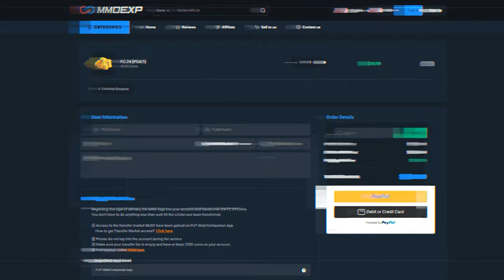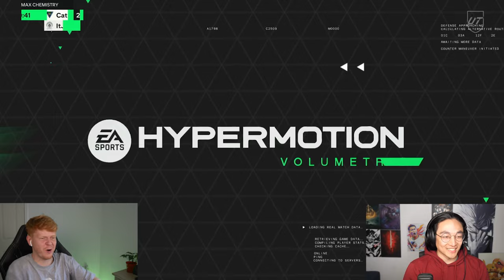I Can’t Believe THIS Happened In 7 Minute Squads..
All I can say is wait for the goals that are scored by Essien.. Incredible!